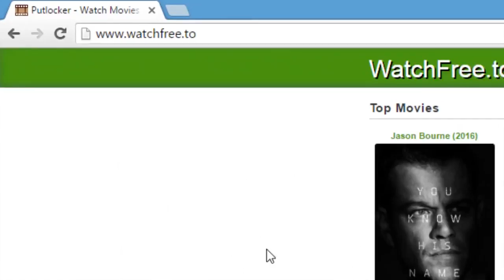Resumen de la Jornada